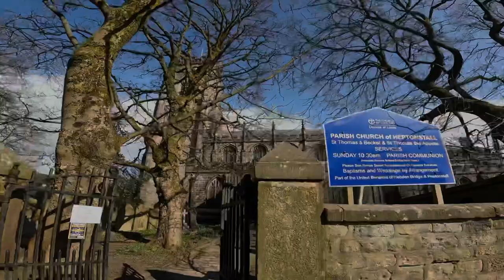Heptonstall fell race 20/03/2022